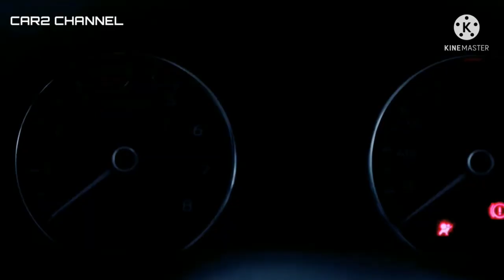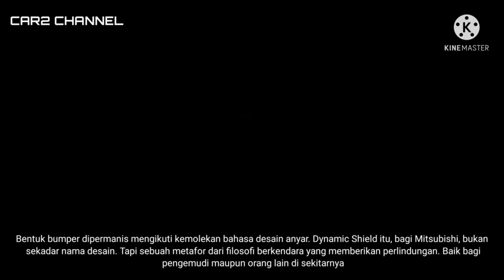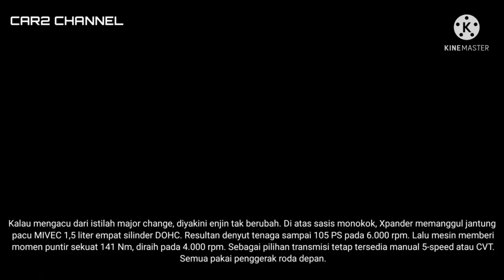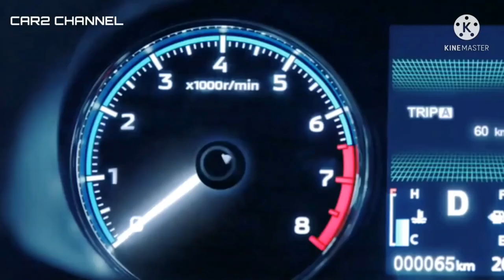Mitsubishi Xpander 2022, Facelift